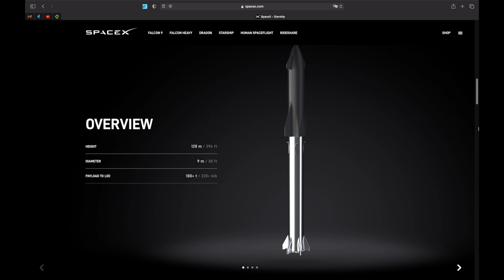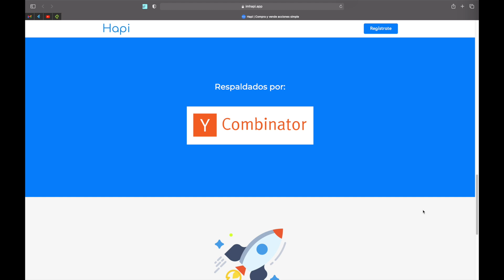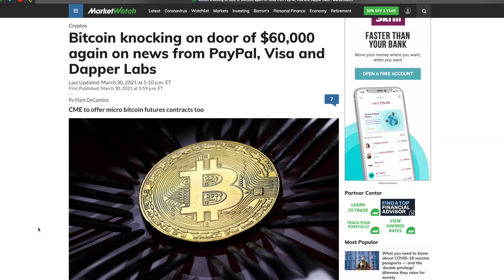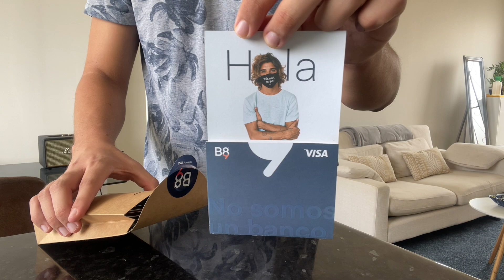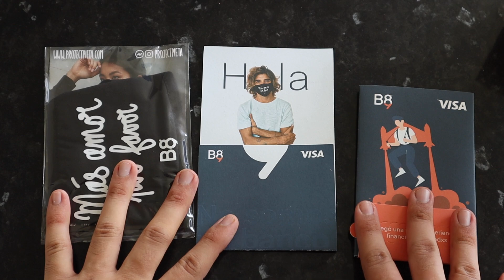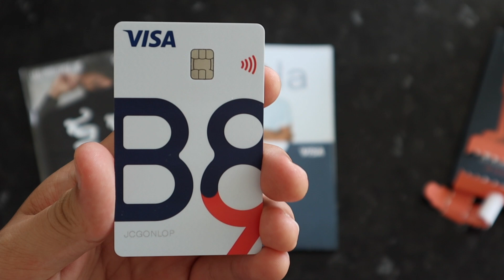¿Qué son las Fintech? | Unboxing B89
Hoy vamos a hablar de FinTechs, mientras hacemos unboxing de uno de los productos en los que vengo trabajando por el último año.

📖 Libros recomendados:
Clean Code, de Robert C. Martin (Inglés)
Clean Code (Español)
Think like a Programmer, de V. Anton Spraul

Intro: (0:00)
Problemática: (1:49)
¿Qué son las Fintech?: (3:10)
Tipos de Fintech: (4:06)
¿Por qué debería interesarte?: (7:34)
Unboxing: (8:44)
Despedida: (9:15)